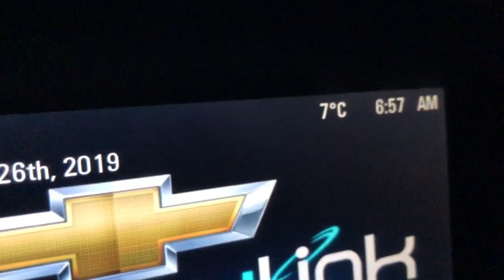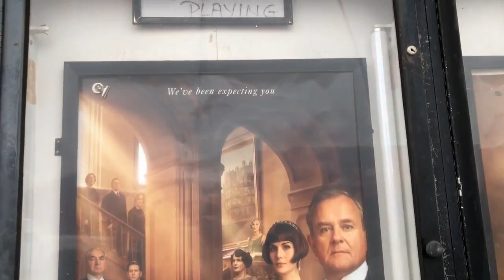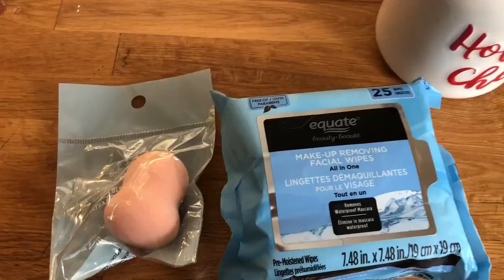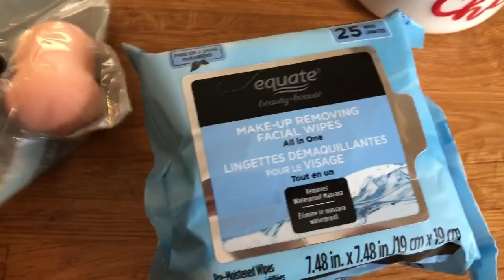The First Snow Of The Year, 2 Birthdays + Downton Abbey - VLOG